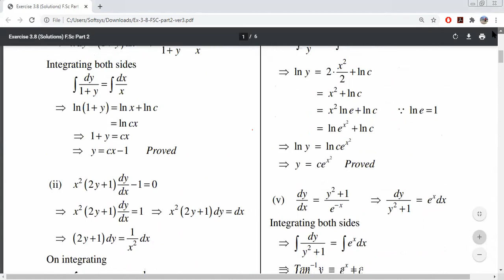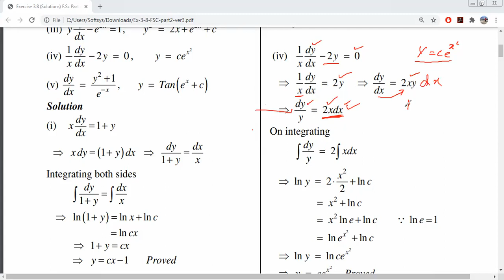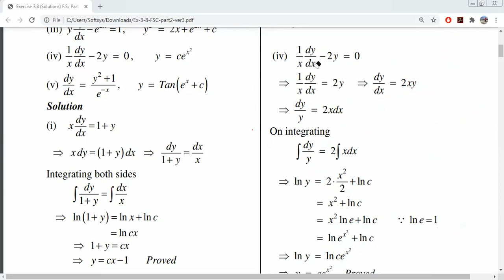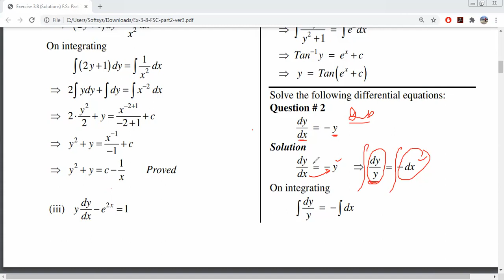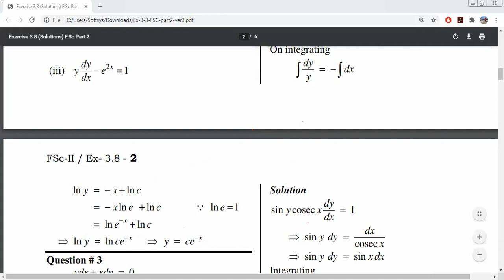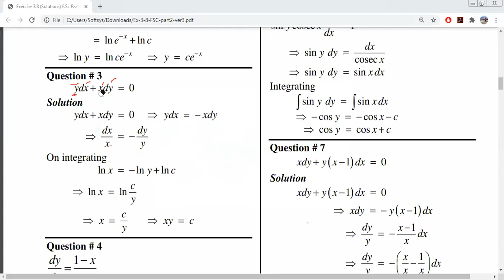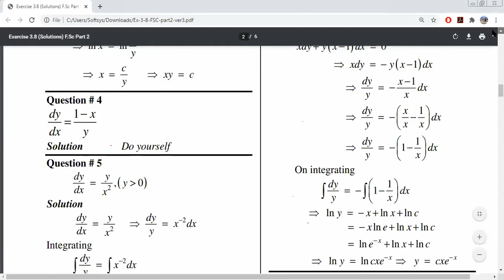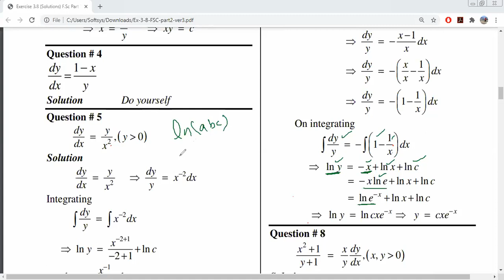Integration Exercise 3.8 Second Year PTB (1st Part)